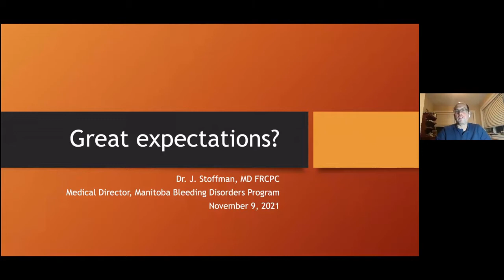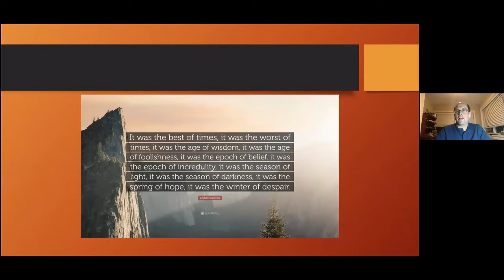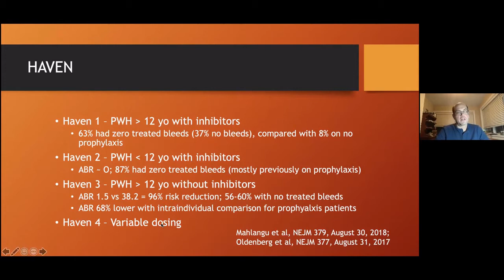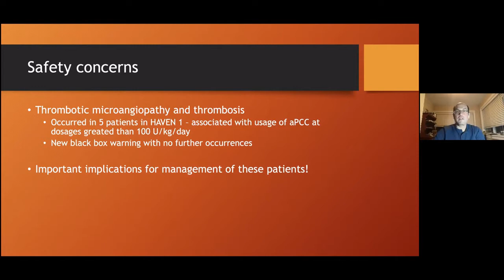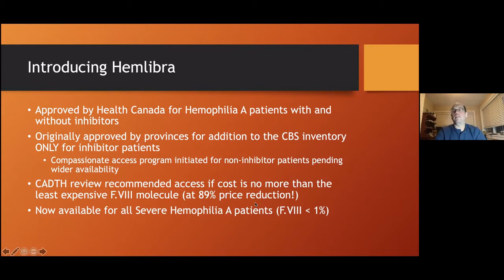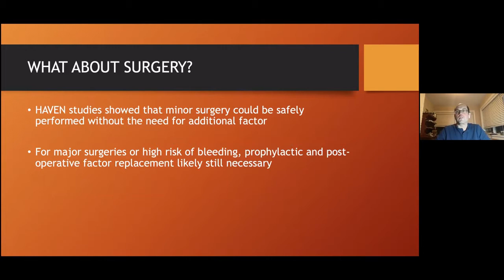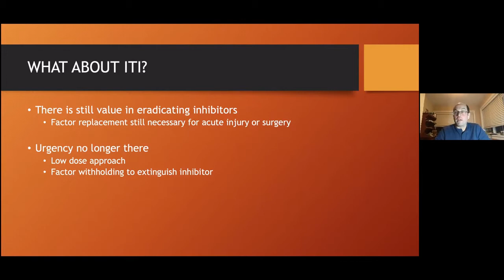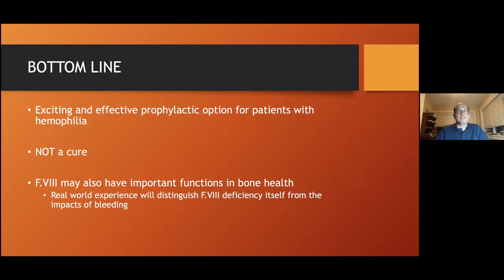Hemlibra; Great Expectations?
Dr. Jayson Stoffman MD FRCPC, Medical Director of the Manitoba Bleeding Disorders Program, discusses what to expect from Hemlibra. Topics include prophylaxis, managing bleeding episodes, who in Manitoba is eligible and access to this medication. This presentation is hosted by the Canadian Hemophilia Society, Manitoba Chapter.